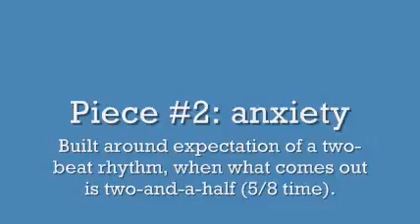musical pieces from May 23 and 24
Stroke of inspiration. Apologies for this long hiatus.